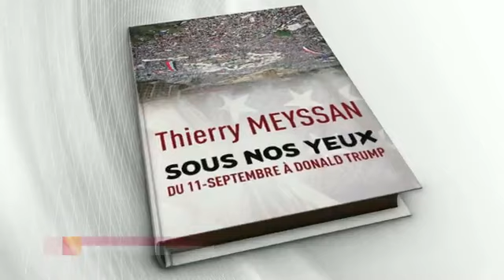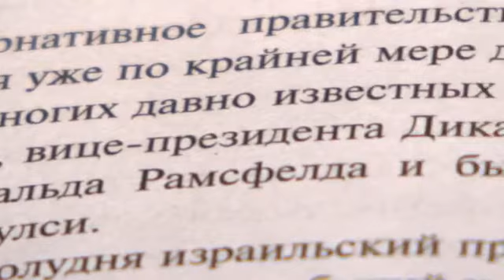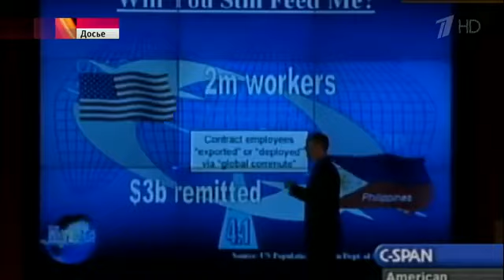"Sous nos yeux" vu par la Première chaine russe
La première chaîne russe a consacré 10 minutes à présenter le dernier livre de Thierry Meyssan lors de l'émission politique la plus regardée du pays - Nul n'est prophète en son pays.